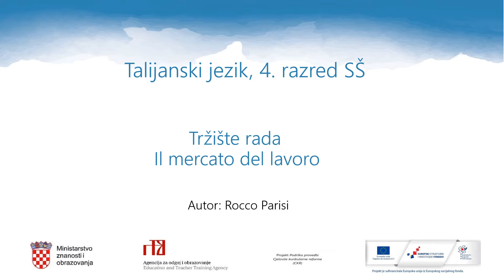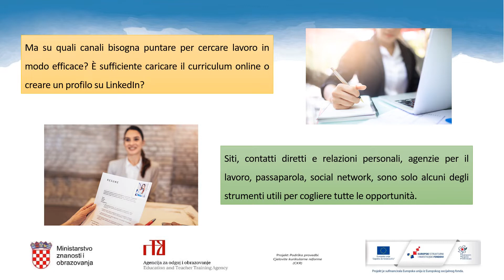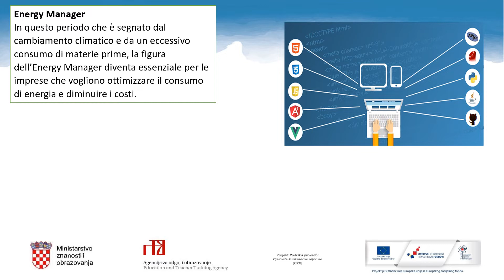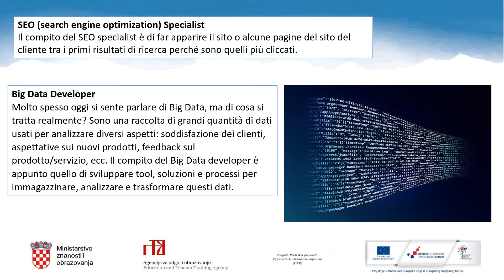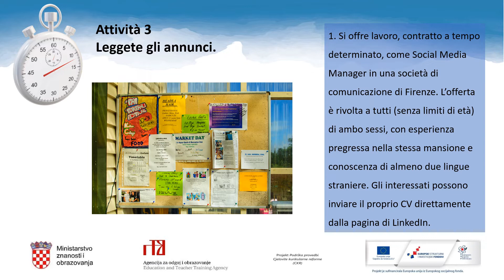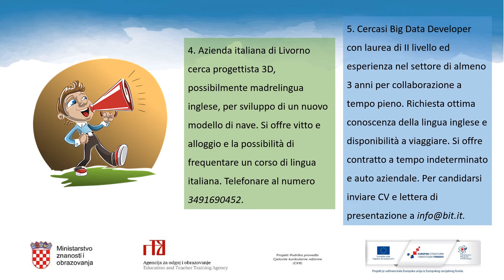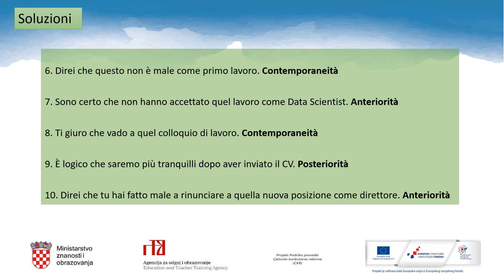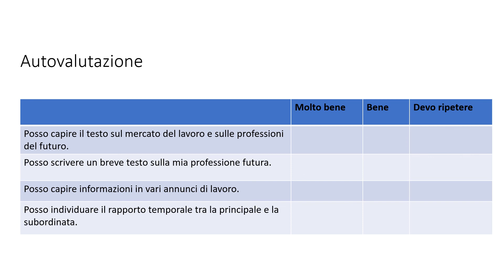Talijanski jezik 4. razred SŠ - Tržište rada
Autor: Rocco Parisi